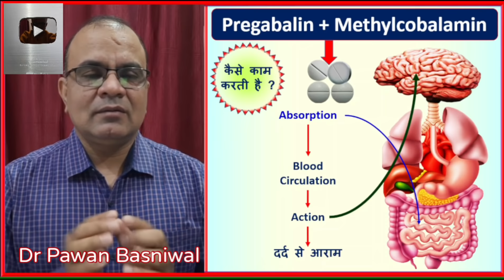Pregabalin & Methylcobalamin Tablet Uses in Hindi | Pregablin M 75, Pregaba M 75, Pregadoc-M SR 75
pawanbasniwal, Pregabalin & Methylcobalamin Tablet Uses in Hindi, Pregablin M 75, Pregaba M 75, Pregadoc-M SR 75

Immunity Boosters
• Himalayan Organics Plant based Immunity Booster
• HealthKart Immunity+ Immunity Boosters for Adults
• OZiva Plant Based Immunity Booster
• HAMDARD FAMILY IMMUNITY BOOSTER KIT